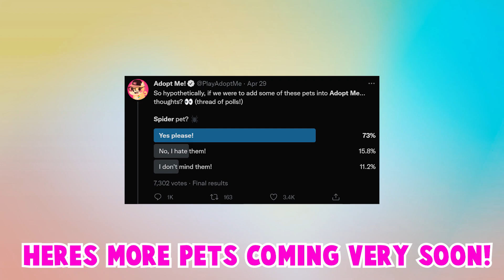*ITS HERE!* NEW AXOLOTL PETS RELEASE! 2X WEEKEND + SUMMER SALE! INFO ROBLOX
In this video, I will be showing NEW SUMMER SALE UPDATE COMING TOMORROW! + NEW AXOLOTL PET + DOUBLE WEEKEND + ALL INFO! ROBLOX

I will be giving away AXOLOTL PETS!
1. Like
3. Comment down your Roblox Username